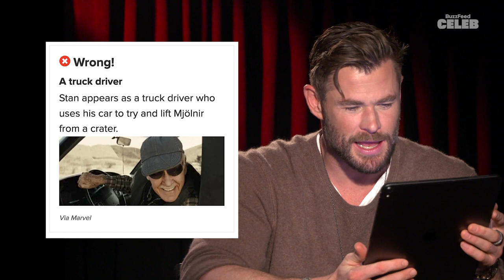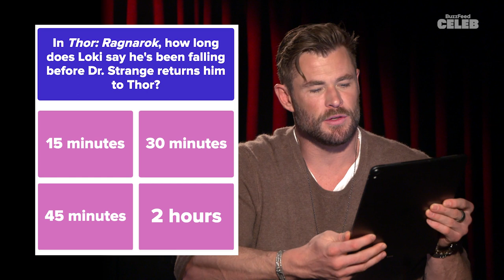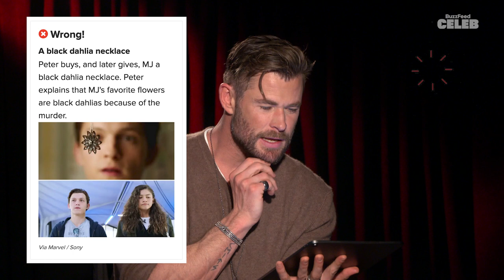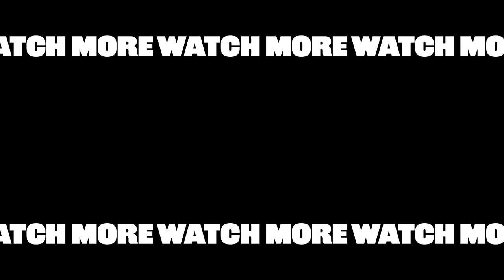Chris Hemsworth Takes A Marvel Cinematic Universe Quiz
It’s finally here! To celebrate his return as Thor in “Thor: Love and Thunder,” we had Chris Hemsworth put his Marvel Cinematic Universe knowledge to the test with this trivia quiz. Can you beat his score? Watch the video to see how well — or, um, not so well — he did and take the quiz alongside him, too!
Take the quiz yourself!

MUSIC

Glowing stars motion graphics with green screen background
Anita Chavan/Getty Images
Lightning, light flash, bright lightning, natural phenomenon. Lightning movement, thunderstorm.
Kobee/Getty Images
Set of Accent and Underline Elements. White Highlight Elements, Hand drawn circles, frames, dividers, arrows, dots, underlines, dots, curves.
Alexandra Ryabichenko/Getty Images
Rain Clouds
bgfoto/Getty Images
Animation in motion graphics of a check  symbol.
U8/Getty Images
Lens Flare - 4K Resolution
sefa ozel/Getty Images